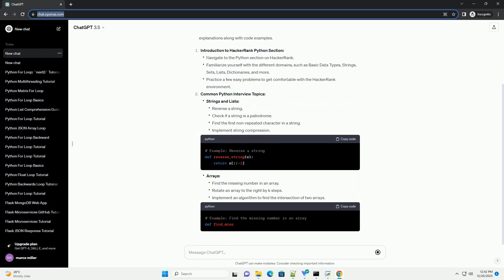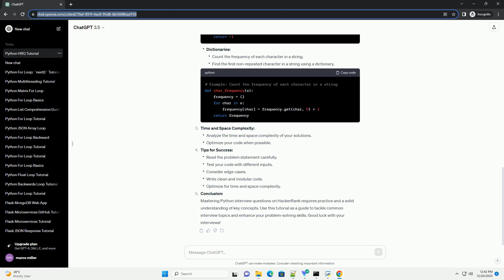python interview questions hackerrank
Title: Mastering Python Interview Questions on HackerRank: A Comprehensive Guide
Introduction:
Python is a versatile and widely-used programming language, making it a popular choice for technical interviews. Platforms like HackerRank provide an excellent resource for practicing Python interview questions. In this tutorial, we will explore common Python interview questions found on HackerRank and provide detailed explanations along with code examples.
Introduction to HackerRank Python Section:
Common Python Interview Topics:
Time and Space Complexity:
Tips for Success:
Conclusion:
Mastering Python interview questions on HackerRank requires practice and a solid understanding of key concepts. Use this tutorial as a guide to tackle common interview topics and enhance your problem-solving skills. Good luck with your interviews!
ChatGPT